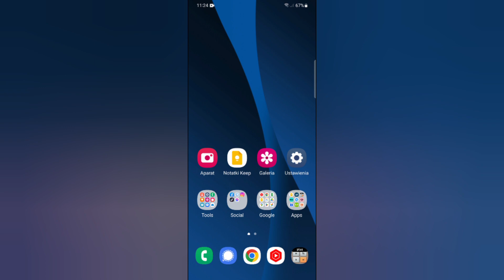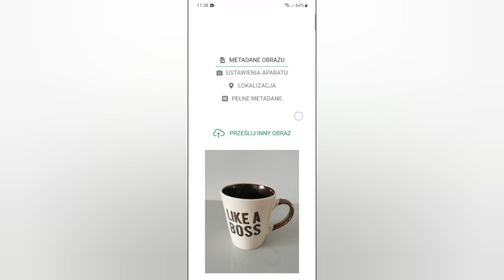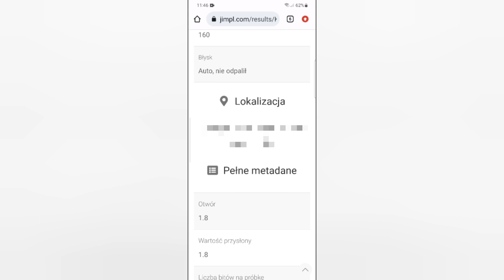Jakie informacje są ukryte w twoim zdjęciu?